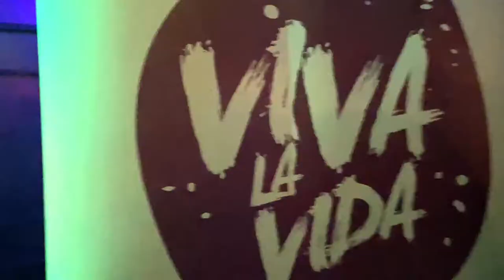MID YEAR PARTY | New Zealand 2021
Amazing party we had!!!
can’t wait to the next one💜
Gracias to our 4 Fantastico DJ’s -⁣
👉Dj Purs from Chile⁣
👉Dj Secostyle Brazil⁣
👉Dj Lagato Argentina⁣
👉Dj Fazzu Uruguay⁣
for your music and to all the beautiful people for your vibes ! we couldn’t stop dancing !!! Baila Baila!!💋

Follow Viva La Vida Events and Projects & don’t miss the fun⭐